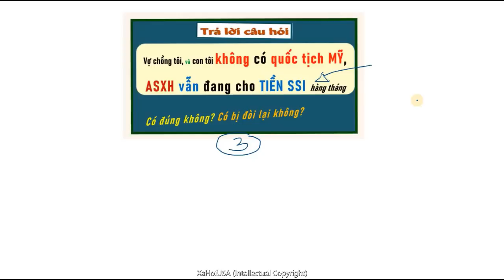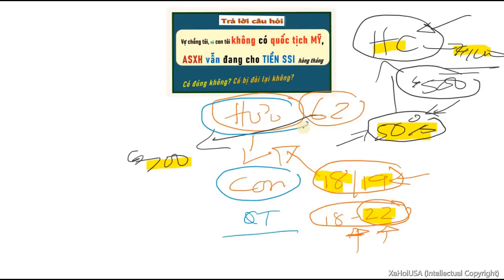Không quốc tịch MỸ vẫn xin TIỀN SSI được. Vợ/Chồng/Con được ăn theo. Đừng bỏ qua, UỔNG!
SSI, SSDI, Medicare, Medicaid, An Sinh Xa Hoi